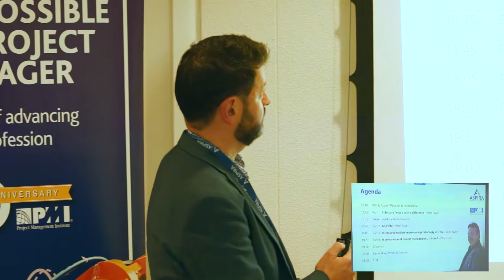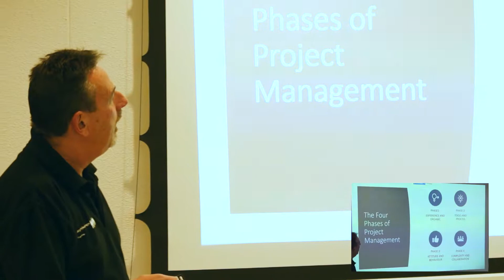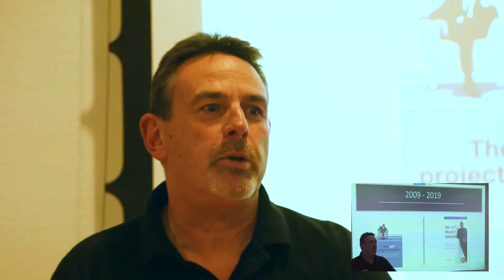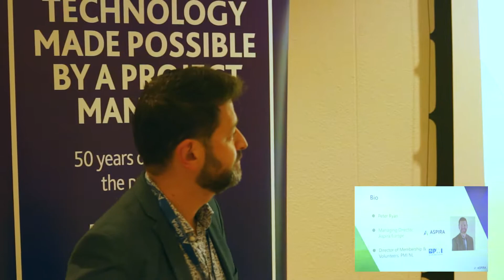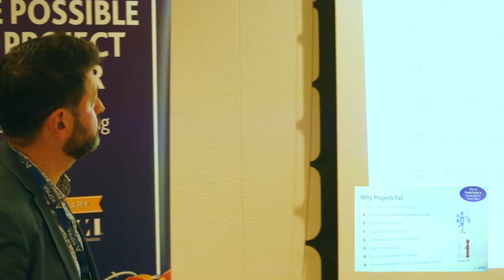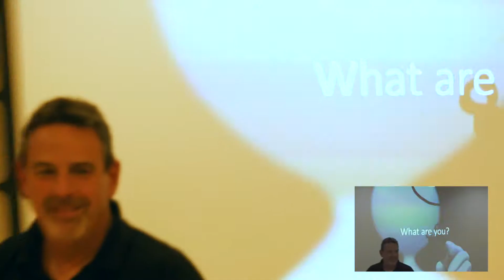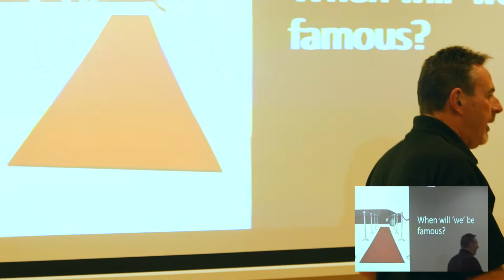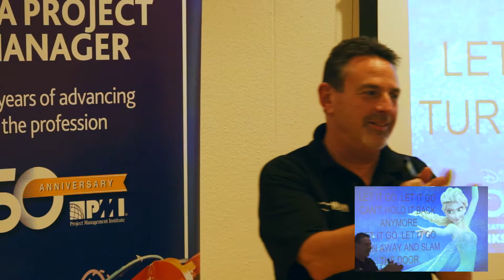Change is fun! by Peter Taylor ("The Lazy Project Manager") and Peter Ryan (Aspira)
"Project Management (in all it's froms, classic, agile, etc.) is the single most effective and efficient vehicle to deliver business and digital transformation in the history of time!" says Peter Ryan, Aspira Managing Director and co-sponsor of this PMI Netherlands chapter event held in Amsterdam on October 24, 2019.
The Project Management Institute (PMI) - the largest Project Management body on the planet - and Aspira (PM & IT Consultancy and proud WeWork residents) present Peter Taylor, Global PM expert and No.1 best-selling author. Peter has been described as "perhaps the most entertaining and inspiring speaker in the project management world today".
Peter Ryan, together with Pat Lucey, will introduce the session with a brief overview of what Aspira do in the PM & IT space, followed by the key note from Peter Taylor. Peter will describe where project management came from and where he sees it going in the future. This will include a short history lesson in project management from the very beginning through today, with insights form the world of Peter Taylor. This presentation will be both insightful and entertaining; a celebration of all things “project management”; just take a look at his famous book: The Lazy Project Manager
Introduction – Peter Ryan, Aspira
Part 1: A “history” lesson with a difference – Peter Taylor
Part 2: The future PM – powered by AI? – Peter Ryan
Part 3: An interactive session on personal productivity as a PM – Peter Taylor
Part 4: A celebration of project management, it is fun! – Peter Taylor